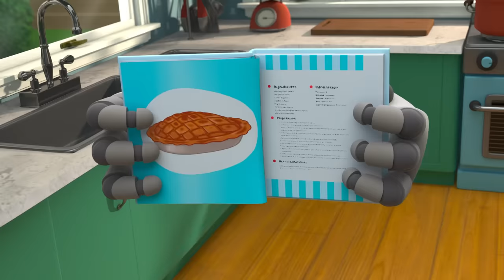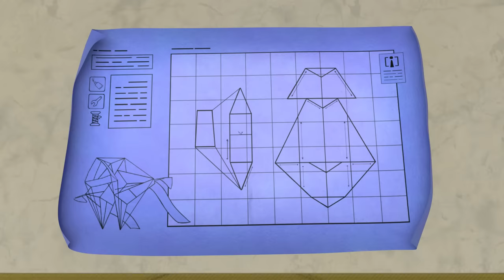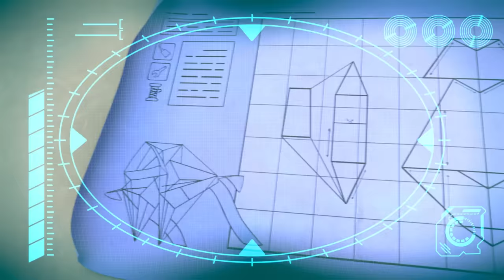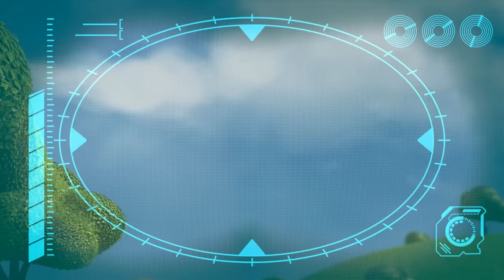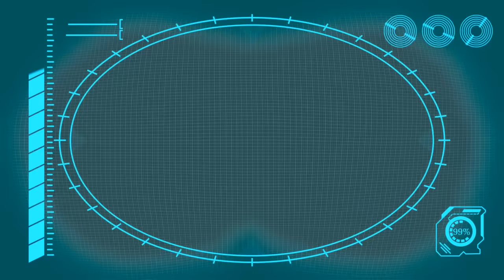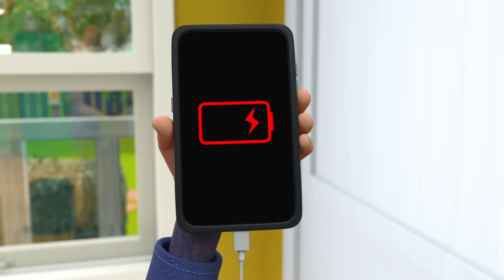Hungry Baby - Fridge NIGHTMARE!!! | Kids TV Shows | Cartoons For Kids | Fun Anime | Popular video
00:00 Hungry Baby - Fridge NIGHTMARE!!!
01:38 Accidents Happen!!
03:12 I, House
06:28 Delicious
09:53 The OPRA Show
13:21 Live and Let Pie
16:50 Baby Driver
20:17 Arrrrrrrrpo
23:43 Playdate Problems
27:19 Little Squirrel Lost
30:55 Fearsome Flora
34:25 Walkies
37:54 Flight Fight
41:23 Scavengers Assemble
44:51 Bringing Up Baby
48:18 Keep On Moving
51:48 PROBLEM at the PICNIC!!!
55:08 Arpo the Robot - Easter Photo FRENZY!!!
58:23 Ice Cream a la Arpo
1:01:53 A Stinky Situation!!!
1:03:27 Ghost in the Machine
1:05:02 We Have a Flea PROBLEM!!!
1:08:20 Ice Skating CHAOS!!!
1:11:34 Superhero Arpo Has a CRAZY Dream!!!
1:14:52 Invasion of the Acorn Snatchers
1:18:25 Rocket Ship - Squirrel in SPACE!!!
1:19:55 Arpo the Robot - Cleaning Goes WRONG!!!
1:23:12 Must Keep The Baby CLEAN!!!
1:26:24 Downhill DISASTER - Watch Out for the BEAR !
1:27:53 Puppy PANIC!!!
1:31:09 They're Back!
1:34:48 Cabin Creeps
1:36:20 CONTROLLING BABY!!!
1:39:38 The Pigeon Has Landed
1:41:11 BROKEN SLEIGH on a Snow Day!!!
1:44:32 Ptera Terror Time
1:47:57 Winter Wonderland
1:51:33 Smartcrib Babychase!!!
1:54:55 Arpo the Robot - Get off the CHRISTMAS TREE!!!
1:58:22 Lost Teddy
2:01:54 Daniel Saves the Day
2:05:24 Beware the Bubbles
2:06:53 Where Did You Go?
2:08:25 The Pumpkin is ALIVE!!!
2:11:44 The Great Baby Candy CHASE!!!
2:14:57 Sharing is Caring - Battle of the Bots!!!
2:16:31 Art ATTACK!!!
2:17:59 Limezilla Lives!
2:21:28 Protect the Dominoes
2:24:56 Coaster Coast
2:28:19 Arpo the Robot - Buggy on the LOOSE!!! - Stop that Dog!
2:31:23 Sleepy Daddy - Keep the Baby QUIET!!!
2:34:49 Puppy Mischief - Birthday DISASTER !!!
2:38:05 We Are Squirrel
2:41:34 ARPO the Robot - Snow EVERYWHERE!!!
2:45:01 Arpo vs Shoppers - Get the Baby out the BOX!!!
2:48:11 Christmas Lights
2:51:21 Christmas Flight
2:54:51 SPOOKY Supermarket Shopping - Escape from the ZOMBIES !!!
2:56:20 Playing Ruff